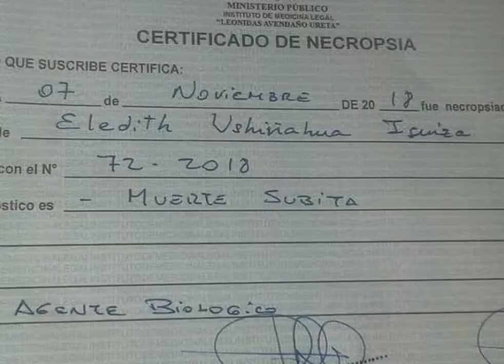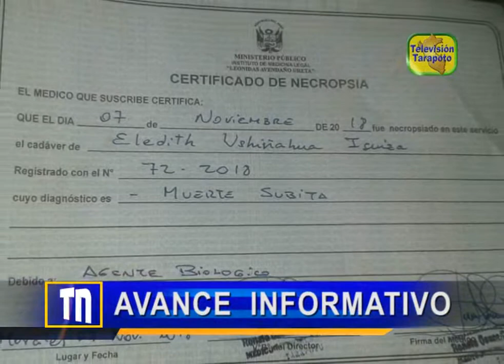AVANCE INFORMATIVO DE TARAPOTO NOTICIAS MIÉRCOLES 07 DE NOVIEMBRE 2018 .